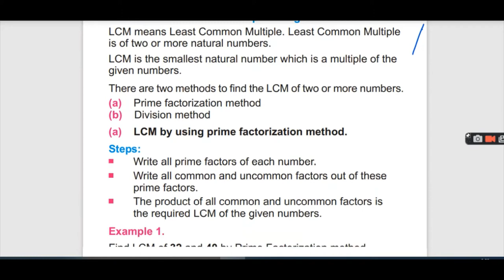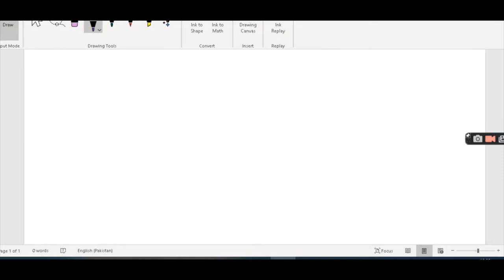unit 2 HCF and LCM Exercise 2 2 class 5 Math720P HD